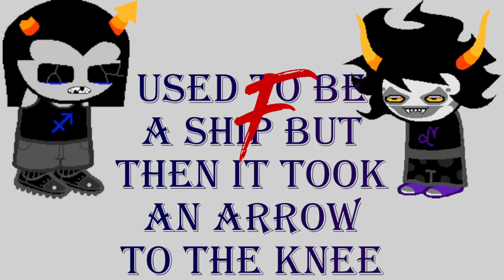Rating Over 400 Homestuck Ship Names Pt 1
In celebration for Live Laugh Stuck's 5 year anniversary/100th episode, Justin, Domi, and I get together to rank ship names! I compiled a list from other lists from around the internet, and Justin put together 410 graphics for them. Agree? Disagree?

Chapters:
07:24 Ranking goes ahead, starts, begins
35:27 Link to Domi's "I'm English" fan parody cover
2:53:07 Wrap up